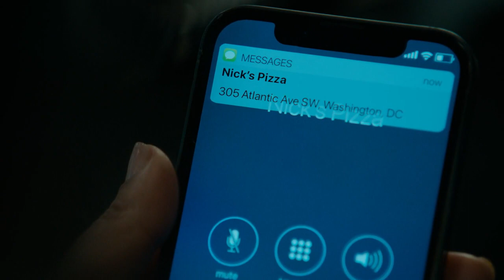Blacklist 10:8: Cooper talks to Reddington about Agnes